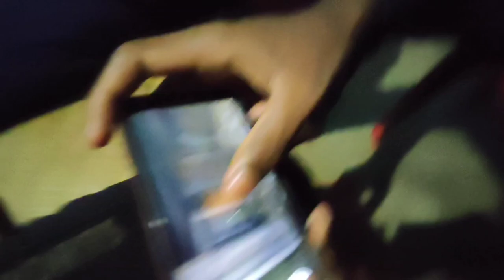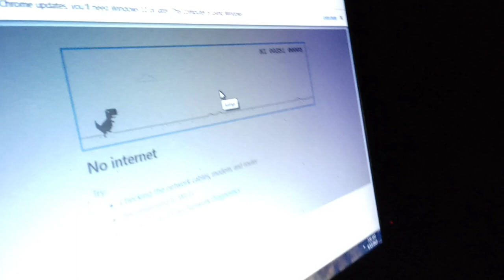ରଜ ପାଇଁ Shopping........